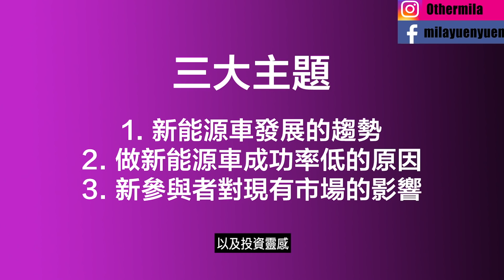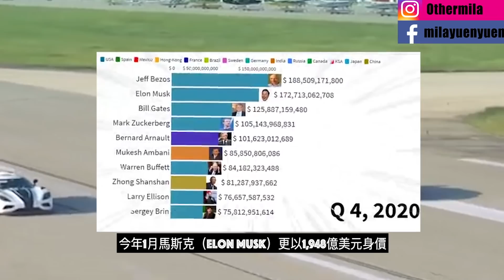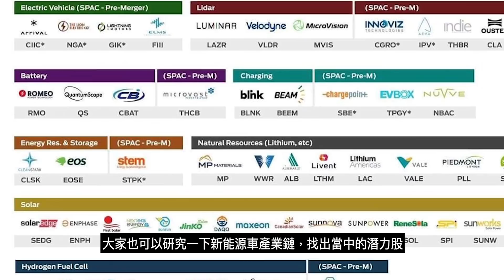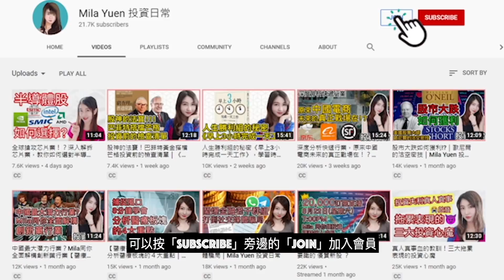(繁/簡)別只顧炒AMC 、GME ！科網巨頭FAAMG 造新能源車 ，Tesla 、蔚萊 勢危？2021投資方向 ｜Mila Yuen 投資日常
科網巨頭造車Tesla、蔚萊勢危？2021投資方向｜Mila Yuen 投資日常

今日會跟大家分析新能源車，近期有關新能源車的新聞，真是多得看不完。巨無霸科技公司如蘋果(AAPL)、微軟(MSFT)、百度(BIDU) 、騰訊 (00700)、阿里巴巴(9988)都要在電動車市場分一杯羹
電動車的賽道似乎變得愈來愈擠迫。科網巨頭的加入，市場上原有的參與者例如蔚萊(NIO)、Tesla(TSLA),小鵬(XPEV)，會不會受到很大衝擊？今集影片會和大家聊聊!

這條影片分三個部分:
00:00:55 新能源車發展的趨勢
00:03:48 為什麼做新能源車成功率奇低?
00:06:31 新參與者對現有玩家的影響以及2021年投資靈感